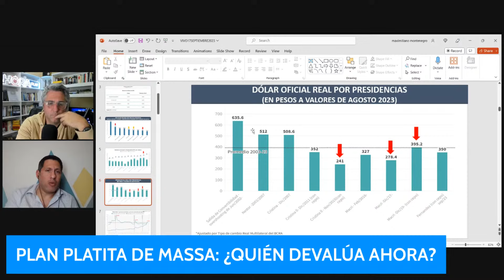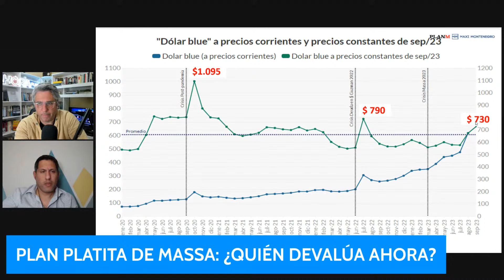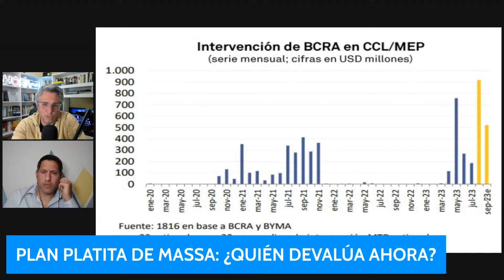💥 Maxi Montenegro: Qué harán con el dólar hasta octubre y cómo siguen después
Maxi Montenegro analiza el impacto que podría tener las medidas de Massa de cara a las elecciones y como puede afectar a la brecha cambiaria